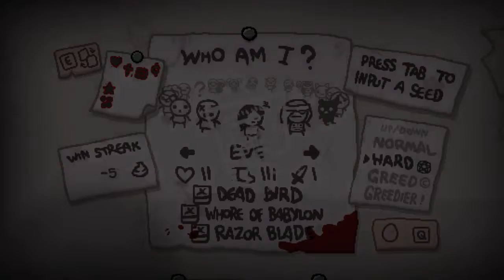Moving At The Speed Of Light | The Binding Of Isaac Repentance